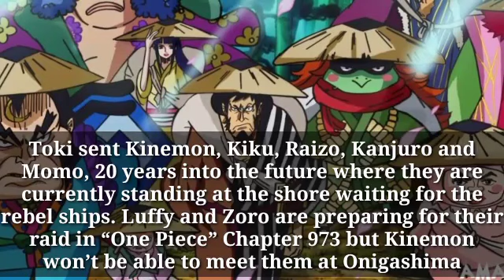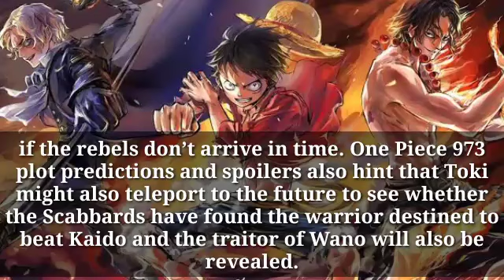One Piece - Chapter 973 Spoilers & Release Date !!!